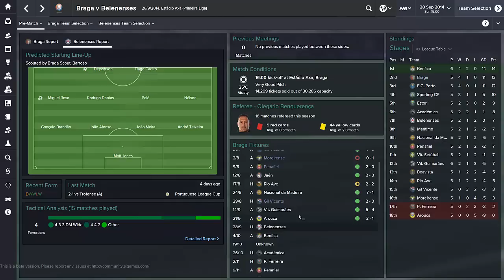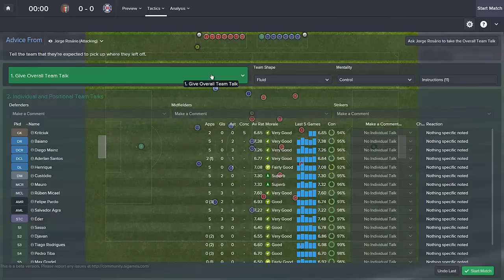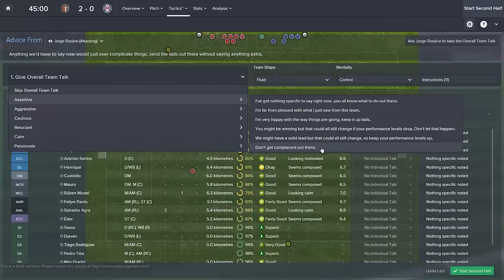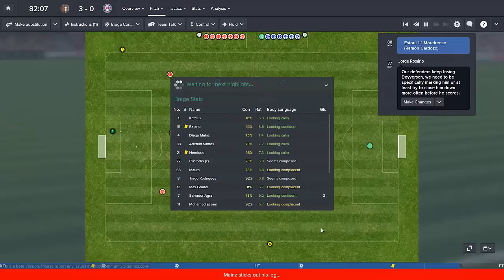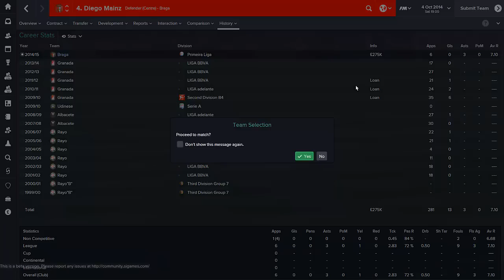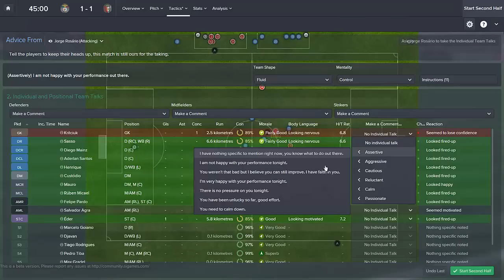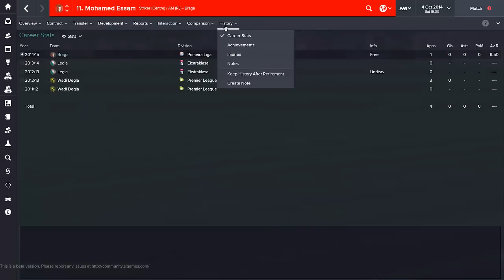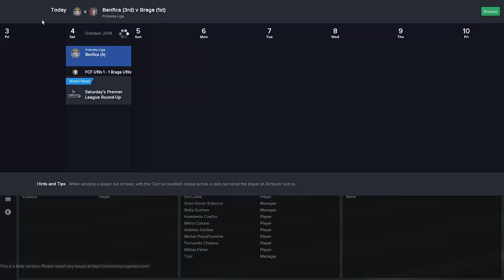Football Manager 2015 Let's Play | Journeyman Career #5 - Braga | Big Benfica Game